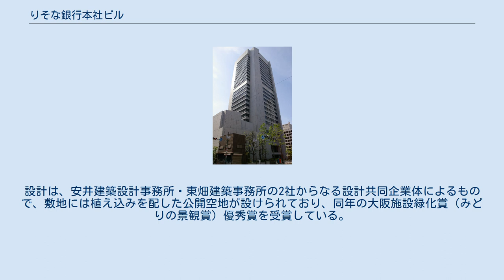りそな銀行本社ビル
りそな銀行本社ビル（りそなぎんこうほんしゃビル）は日本の大阪府大阪市中央区備後町二丁目に所在する超高層建築物である。
別称は旧大和銀行本店ビル、りそな銀行本店ビル、りそな銀行大阪本店ビル、りそなグループ大阪本社ビルなど。
 りそな銀行の前身である大和銀行では、同行が前商号の大阪野村銀行であった1924年（大正13年）以来、同年に同行の本店として建築された堺筋野村ビルディングを本店としたが、同行では同建物を「大和銀行本店ビル」として建て替えることを決定したので、同建物の新館・旧館および附帯施設を取り壊した跡地において1991年（平成3年）7月竣工した。
 大和銀行は2003年（平成15年）に、あさひ銀行と合併し、りそな銀行となったので、りそな銀行本社ビルと改称された。
合併後は同行およびりそなホールディングスの大阪本社（登記上の本店）がおかれていたが、りそなホールディングスは2010年（平成22年）6月25日をもって東京本社を登記上の本店に変更した。
 2015年12月には、系列の近畿大阪銀行（2019年4月以降は関西みらい銀行）の本社機能を併設している（2020年10月19日以降は、近畿大阪銀行の本店営業部を前身とする堺筋営業部が3Fに入居）。
旧所在地は、2016年5月までは、本店営業部の窓口が継続設置されるが、それ以降は南本町（正確には、OBPに近畿銀行本店を設置する以前に本店営業部を置いていた位置）に移転したため、当ビルが関西みらいフィナンシャルグループの本社ビルとしても機能し、近畿大阪銀行の旧本店があったOBPキャッスルタワー低層棟は、大阪近隣におけるグループのBPO機能などを集約した「りそなグループOBPオフィスビル」とされた。
 鉄骨鉄筋コンクリート構造および鉄骨構造の地上25階、地下4階建て、高さ121メートルの超高層であり、敷地面積は6,322平方メートルにして延床面積は60,136平方メートルである。
設計は、安井建築設計事務所・東畑建築事務所の2社からなる設計共同企業体によるもので、敷地には植え込みを配した公開空地が設けられており、同年の大阪施設緑化賞（みどりの景観賞）優秀賞を受賞している。
また堺筋野村ビルディングの柱の一部も保存されている。